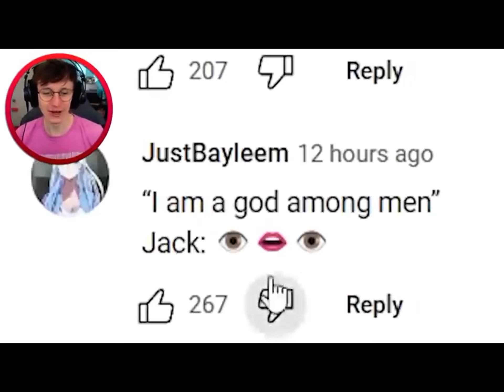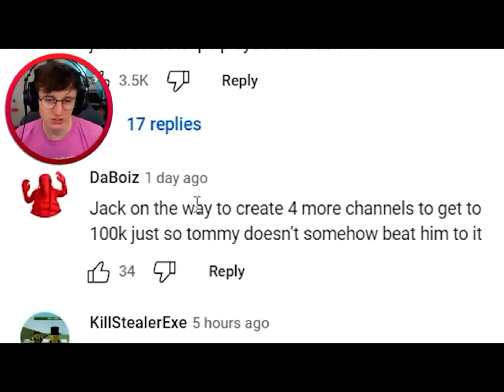Remember when @Jacksucksatlife got betrayed